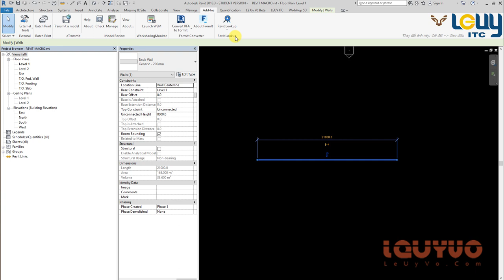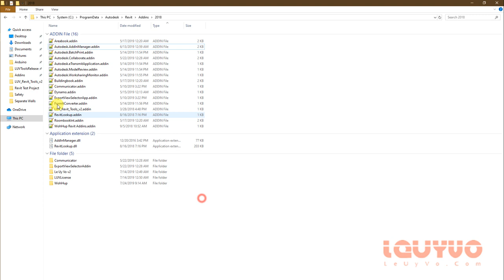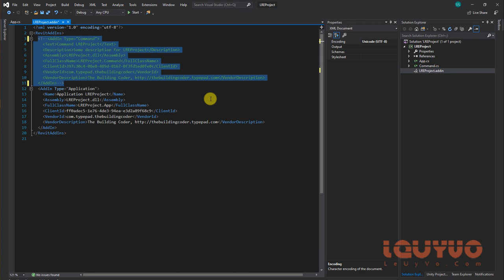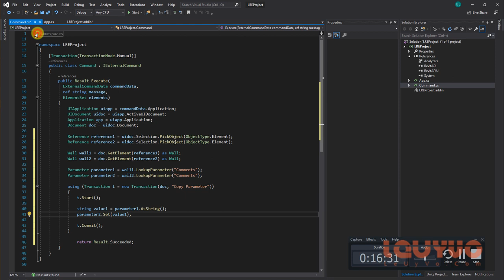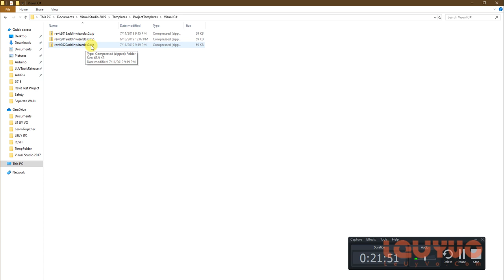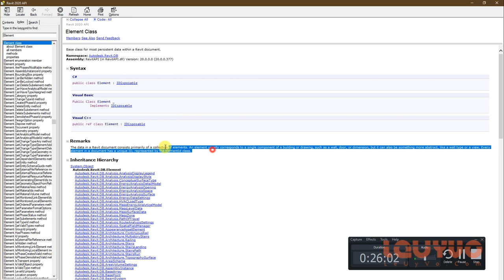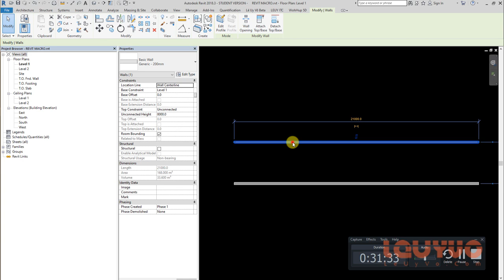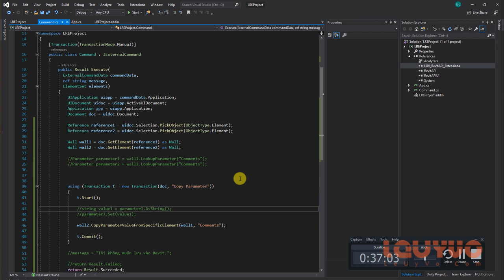Revit API cơ bản buổi 5 | Revit API Lesson 5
Revit API căn bản buổi 5 - 27/07/2019.